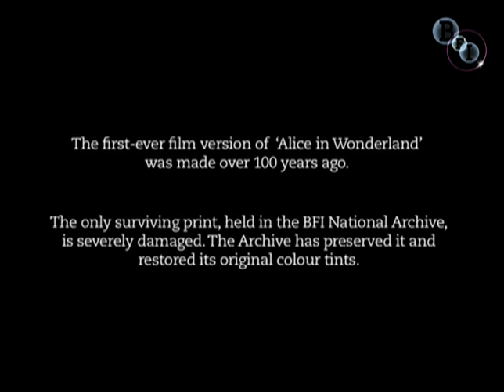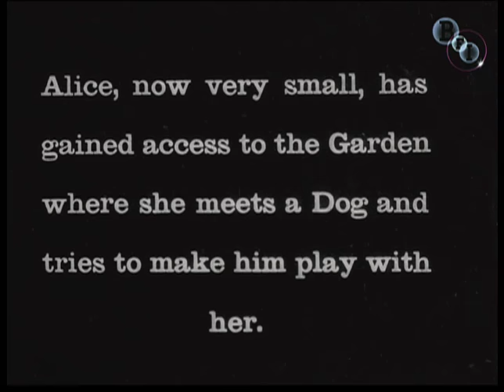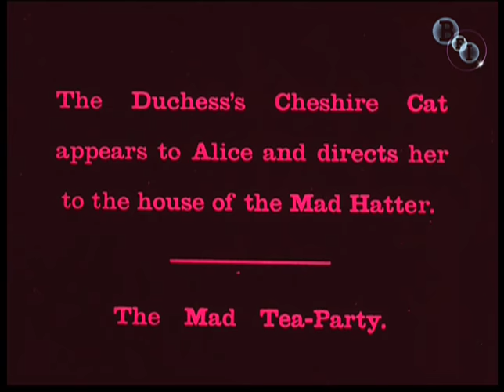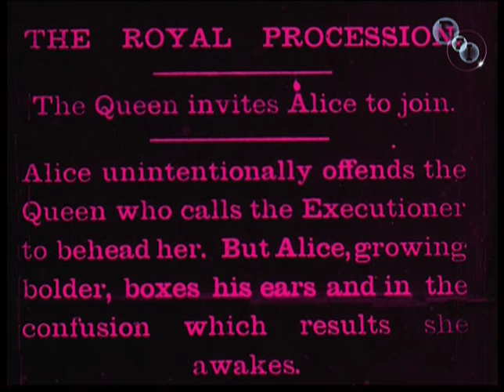Alice in Wonderland (1903) - Lewis Carroll | BFI National Archive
The first-ever film version of Lewis Carroll's tale has recently been restored by the BFI National Archive from severely damaged materials. Made just 37 years after Lewis Carroll wrote his novel and eight years after the birth of cinema, the adaptation was directed by Cecil Hepworth and Percy Stow, and was based on Sir John Tenniel's original illustrations. In an act that was to echo more than 100 years later, Hepworth cast his wife as the Red Queen, and he himself appears as the Frog Footman. Even the Cheshire cat is played by a family pet. With a running time of just 12 minutes (8 of which survive), Alice in Wonderland was the longest film produced in England at that time. Film archivists have been able to restore the film's original colours for the first time in over 100 years.

Music: 'Jill in the Box', composed and performed by Wendy Hiscocks.

This restoration was supported by The Headley Trust and The Pilgrim Trust.